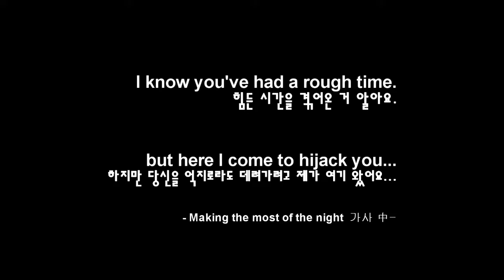Making The Most Of The Night - Carly Rae Jepson | Soi Jang Choreography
BEAT JUNCTION DANCE STUIO